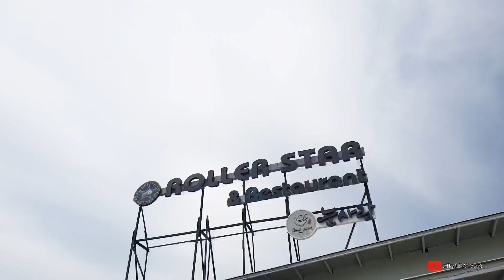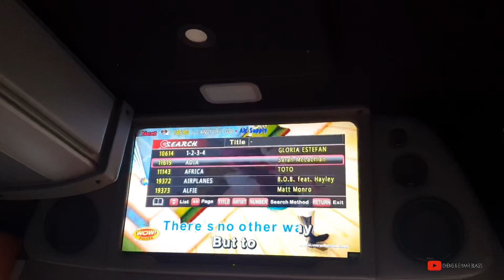Roller Star | Davao’s 1st Indoor Roller Skate + Ah Yat Shabu-Shabu Rotary Buffet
We tried the Indoor Roller Skating in Davao. It was a tiring experience but worth it in the end.

We had our dinner at Ah Yat Shabu-Shabu Rotary Buffet. It was all worth it!